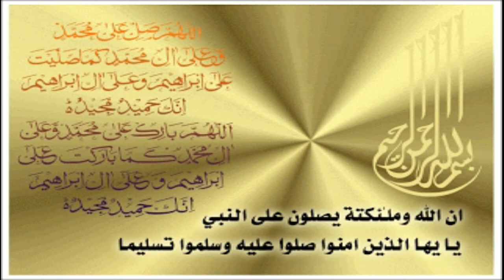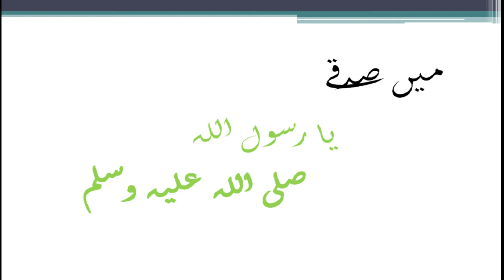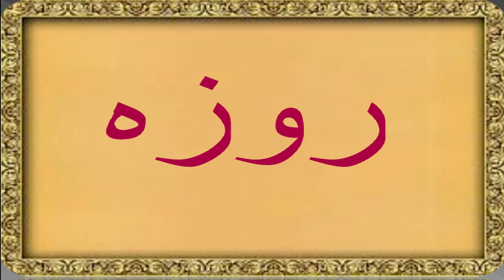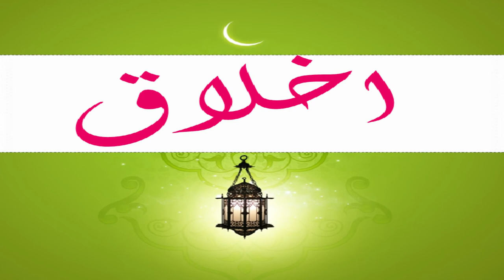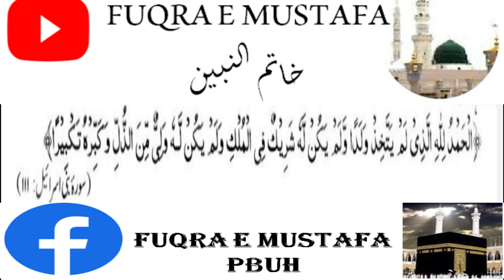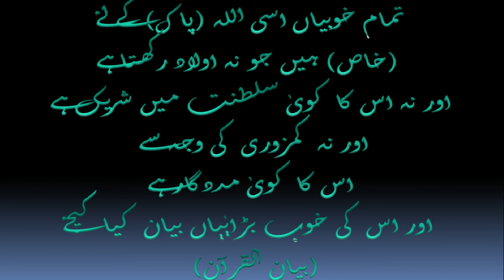PYARE RASOOL صلی اللہ علیہ وآلہ وسلم KI PYARI BATEEN